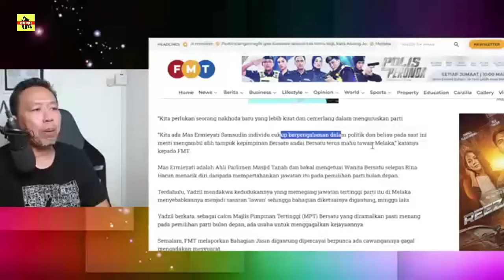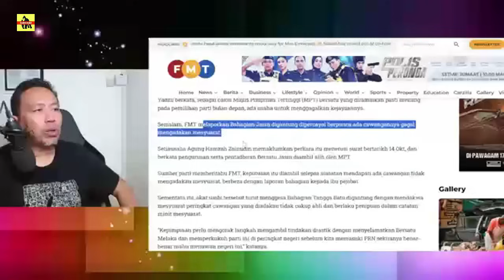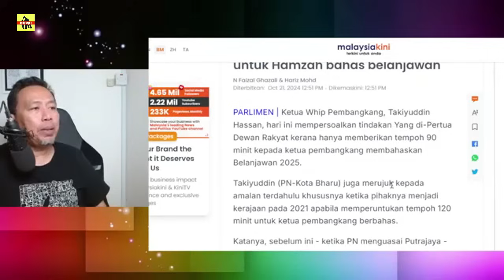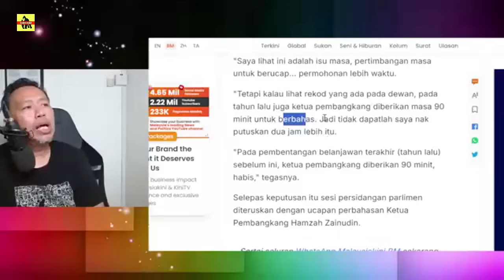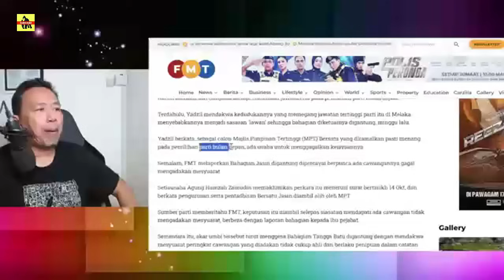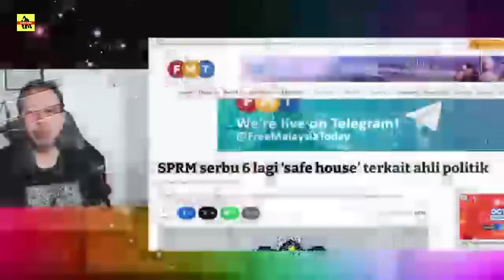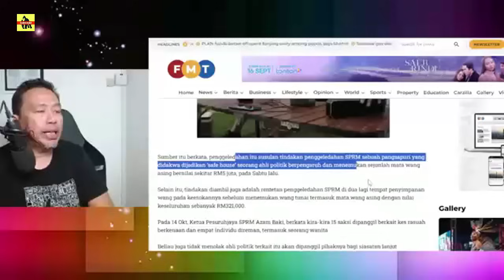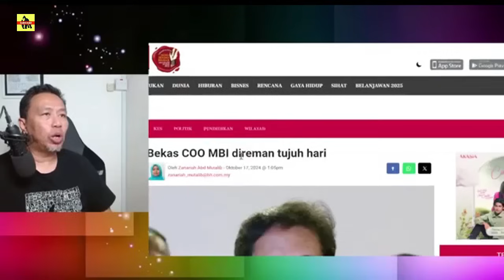BERSATU DIBUBARKAN ? AHLI LAPORKAN KPD ROS ?